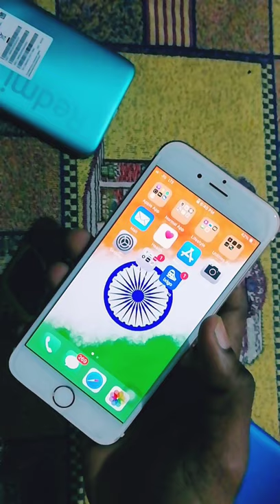iPhone 6s ❤️✌️ Quick Unboxing Hands On First Impression ✌️.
Song  -bİzmir Marşı
Artist - CVRTOON
TuneCore (on behalf of Saruhan Music LLC); BMI - Broadcast Music Inc., CMRRA, TuneCore Publishing, LatinAutorPerf, and 5 Music Rights Societies